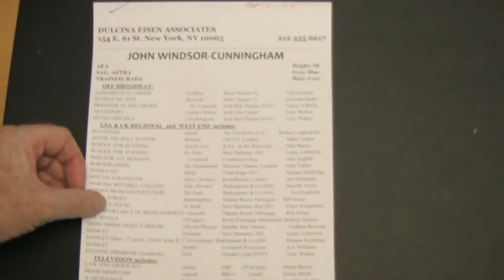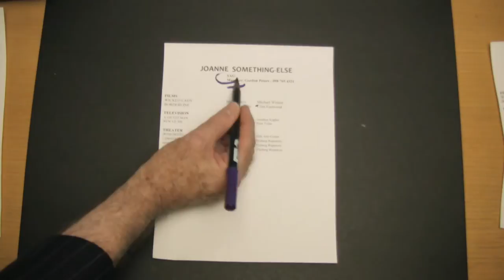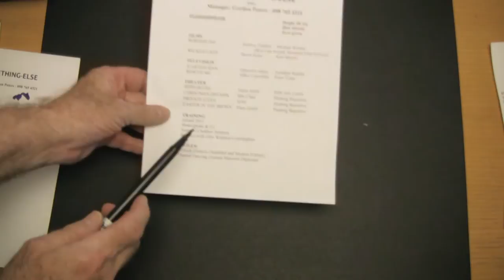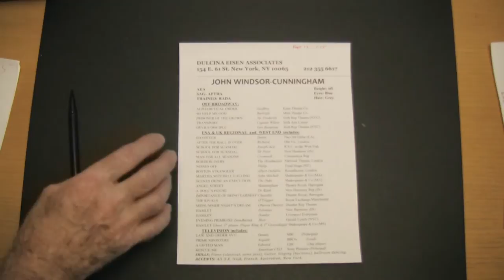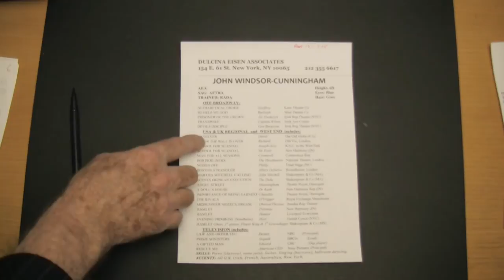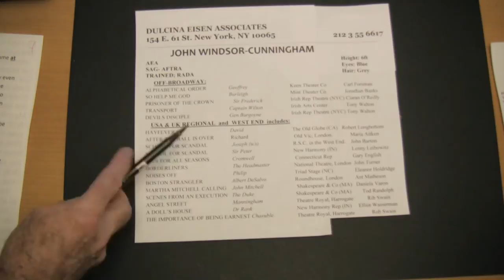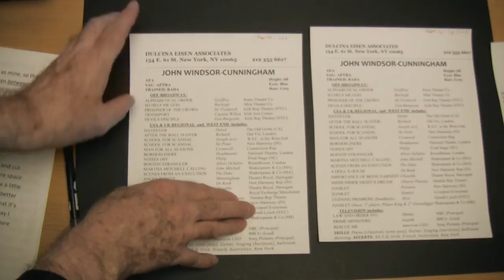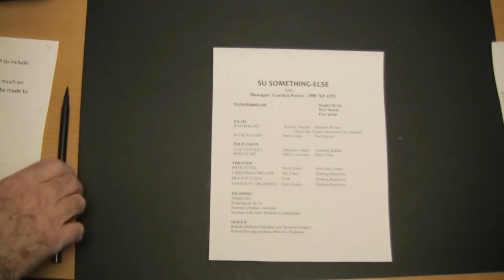HOW ACTORS SHOULD WRITE A RESUME (Acting Coaches NYC)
Another free video from New York acting-coach John Windsor-Cunningham, from his